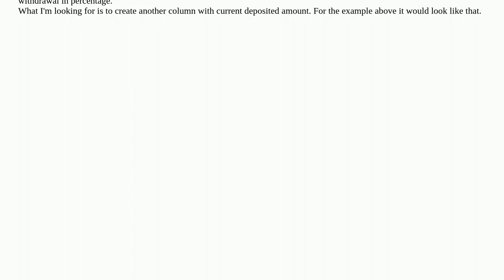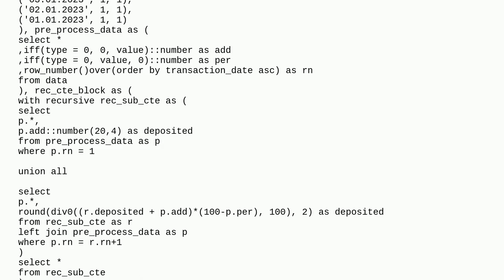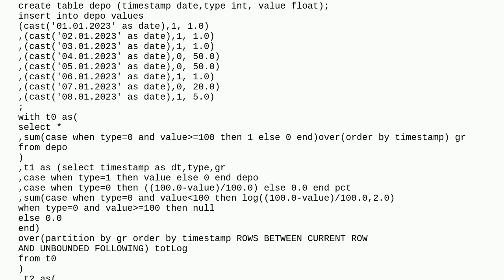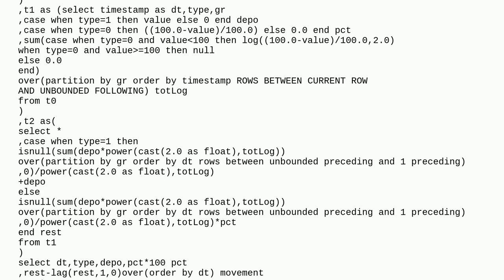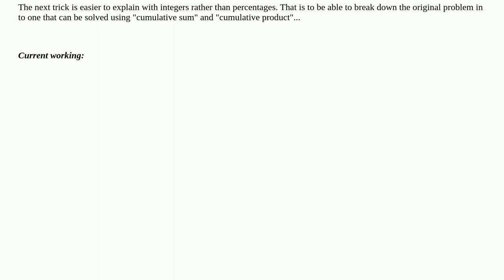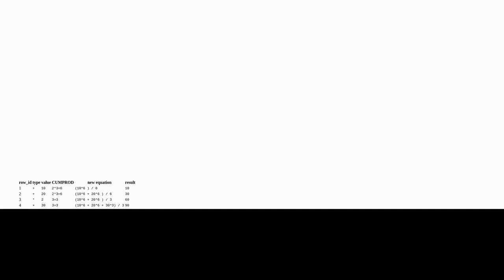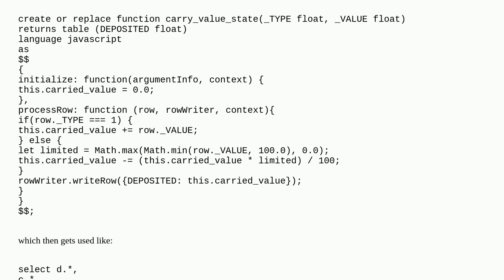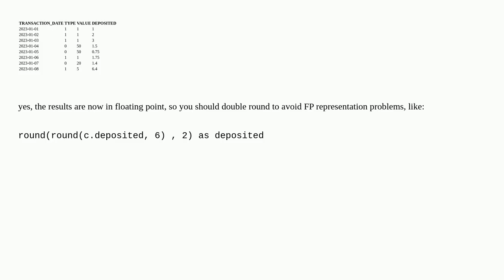SQL decreasing sum by a percentage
A special thanks goes out to the community

  sql snowflake-cloud-data-platform